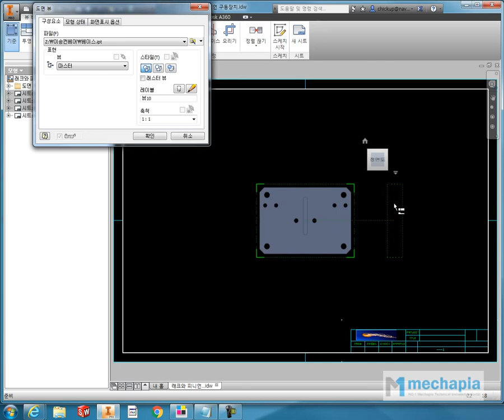[메카피아] 인벤터 실무 동영상 강좌 1편 [설계 환경 구성하기] - 7-5 모형 대체 참조를 이용한 뷰 교체하기